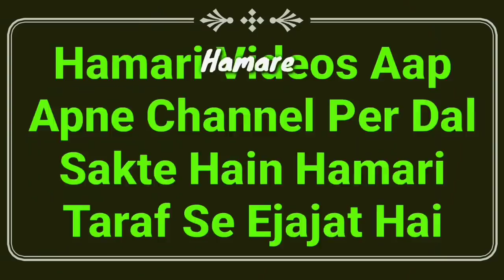Islam Me Condom Ka Istemal Karna Kaisa Hai? | Condom Ka Use Karna Kab Jaiz Or Kab Haram Hai? | MARB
Islam Me Condom use karna jaiz hai ya nahi yani condom istemaal karna kaisa hai yani kab jaiz or kab najaiz important video by Mufti Abdur Rahman Banahara MARB Deeni Malumaat YouTube Channel

2⃣ WhatsApp Par Ham Se Judne Ke Liye Aap Apne WhatsApp Number Se Hamare WhatsApp Number Ko Apna Naam Aur Mukammal Adress Ke Saath Add Likh Kar SMS Send Karen,

3⃣ Koi Sawal Yani Masla Masaail Puchna Ho To Aap Comment Ke Zarya Puch Sakte Hain Ya Mufti Sahab Ke Number Par Call Kar Ke Puch Sakte Hain,

4⃣ Channel Ke Bare Mein Kuch Batana Ho Ya Aap Apni Video Dalna Chahte Hain To Rabta Kar Sakte Hain,
🌎MARB🌎
Channel By :- Mufti Abdur Rahman Banahara
Full Adress:-